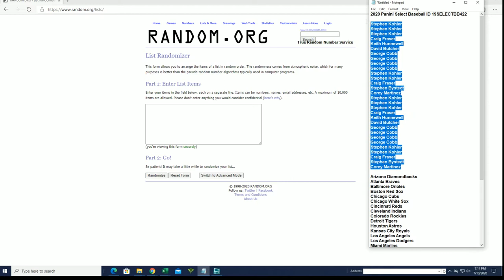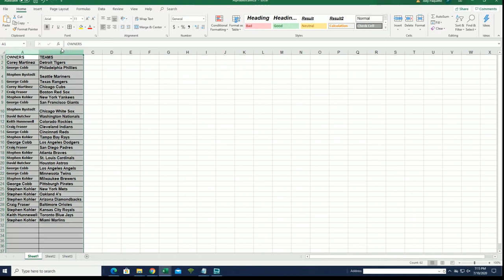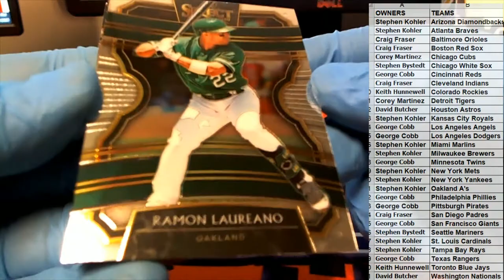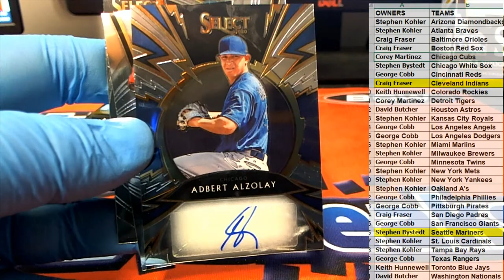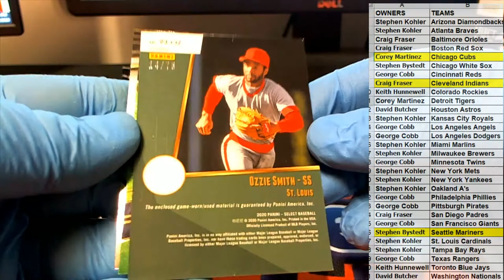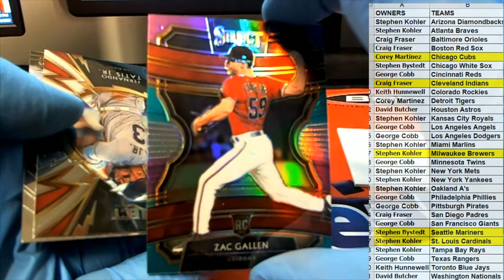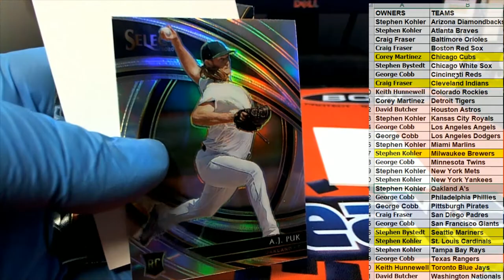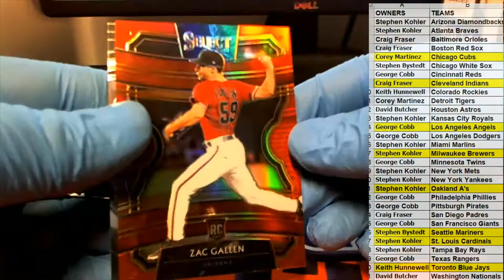2020 Panini Select Baseball ID 19SELECTBB422